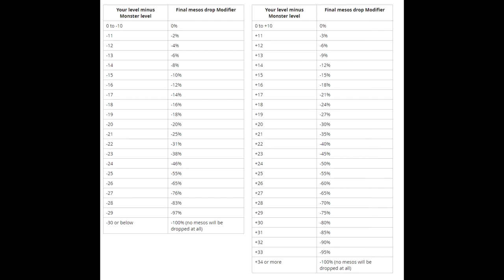Maplestory Solo Reboot: Episode 16 | Outdated AF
🌟 IGN: Snizze
🌟 Class: ThunderBreaker